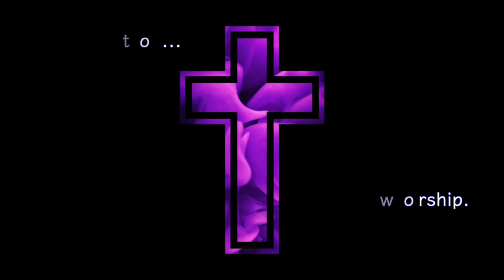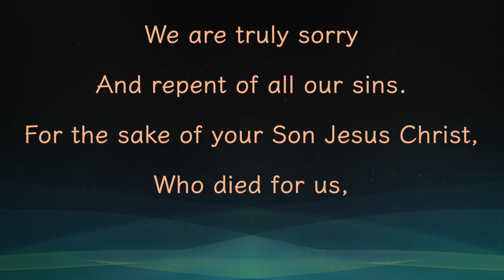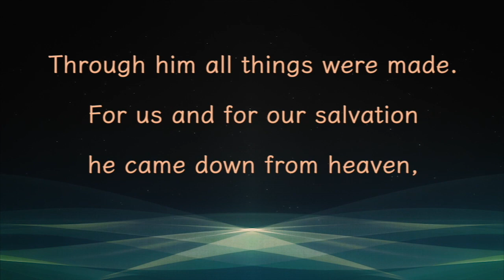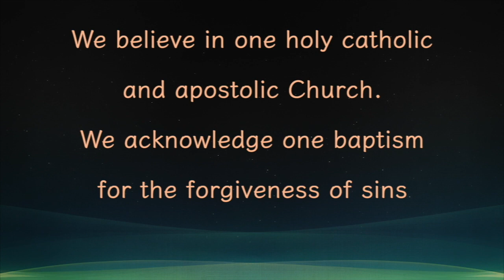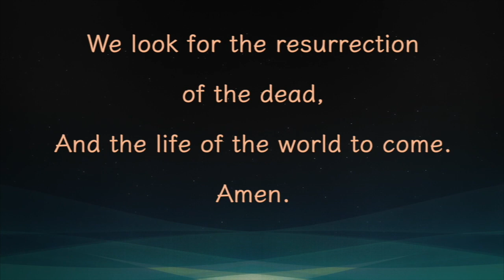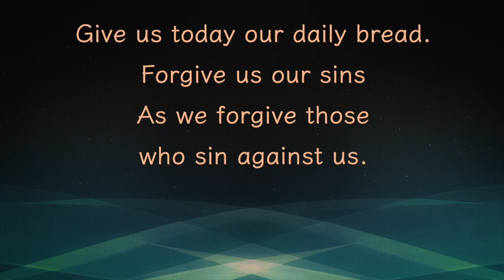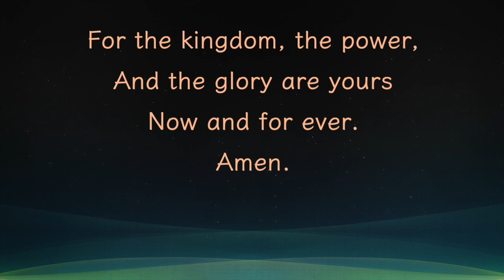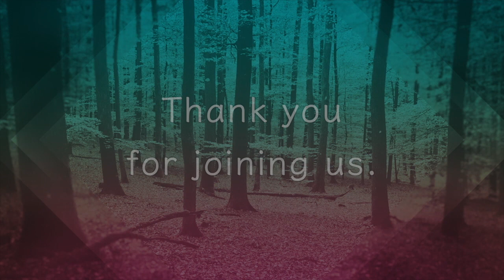Sunday 16th August 2020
Sunday morning worship from St Mary Greenhithe.  Led by Mandy Holloway (LLM) with Jen White (LLM) preaching.